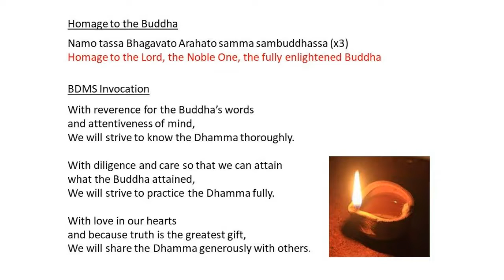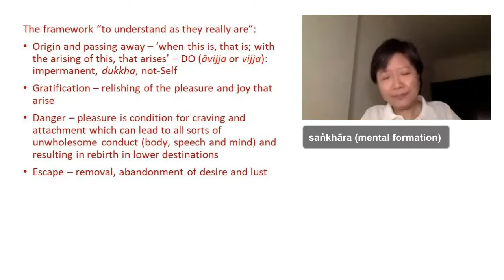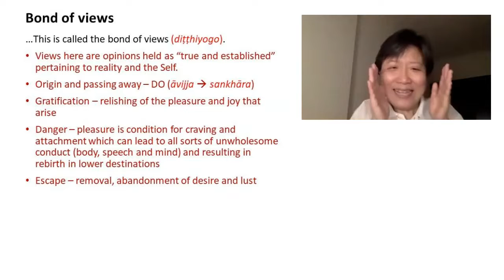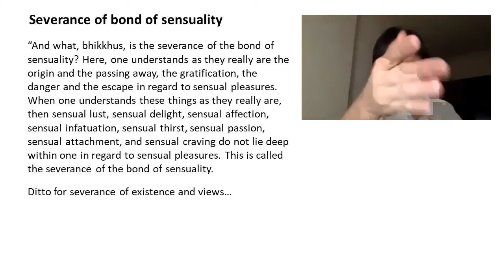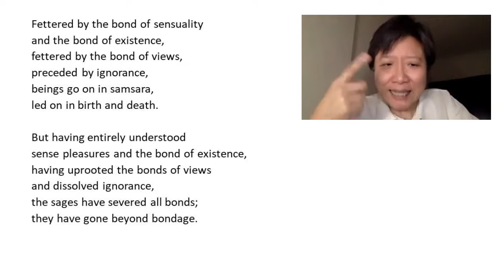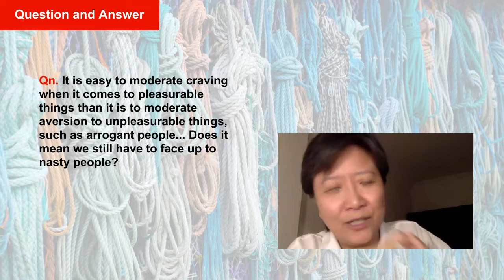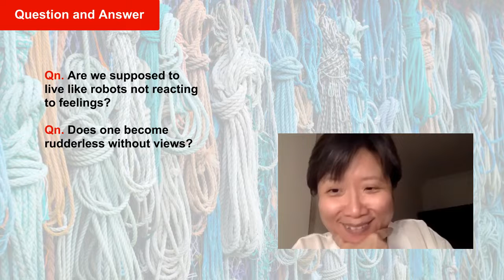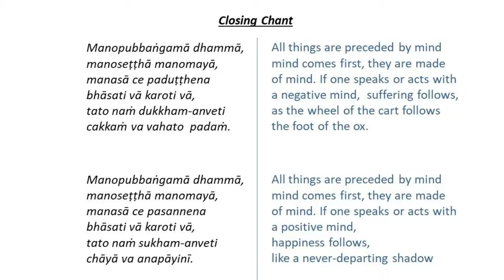2020.0721 | Bonds Sutta AN 4.10 | Sylvia Bay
This talk, "𝗕𝗼𝗻𝗱𝘀 𝗦𝘂𝘁𝘁𝗮 𝗔𝗡 𝟰.𝟭𝟬" was given by Sis Sylvia Bay at the invitation of Buddha Dhamma Mandala Society (BDMS) via zoom meeting on 21 July 2020. This is the edited and annotated version.

Though relatively shorter than other suttas, it is in fact, very profound, targeted at the bhikkhus and serious practitioners.  In unravelling the sutta, Sis Sylvia explains the four bonds that bind us to samsara and the framework (origin and passing away; gratification; danger; and escape) which Buddha used "to understand as they really are" which requires a high level of practice of mindfulness, reflecting on the nature of the mind and trimming craving at its root, i.e., ignorance.

By using the Four Noble Truths and Dependent Origination pertaining to the five aggregates subject to grasping which are conditionally arising and ceasing, Sis Sylvia explains how in our engagements with the world, by guarding our six sense bases and contact, without ignorance and delusion, one who is detached from unwholesome states can sever the four bonds, be equanimous leading to cessation of craving.

𝗦𝘂𝘁𝘁𝗮 𝗥𝗲𝗳𝗲𝗿𝗲𝗻𝗰𝗲𝘀
Bonds Sutta - AN 4.110
Bhava Sutta - AN 3.76
Dhammacakkappavatthana SN 56.11
Anattalakkhaṇa Sutta SN 22.59
Kāḷigodha Sutta Ud 2.10

Sis Sylvia Bay has dedicated herself to the study and practice of the Buddha's teachings since 1992.

She holds a BA (Hons) in Buddhist Studies from the Buddhist & Pali University of Sri Lanka, and was a lecturer with her alma mater. She also has a Masters in International Public Policy from Johns Hopkins School of Advanced Studies. Since 2001, Sis Sylvia has been a regular speaker on Buddhist doctrines and their practical applications at local and regional Buddhist organisations. In 2013, she published her first book “Between The Lines: An Analytical Appreciation of The Buddha’s Life”.  She is now working on another book titled "Towards The Light: the Buddha's Guide to a Heavenly Rebirth".